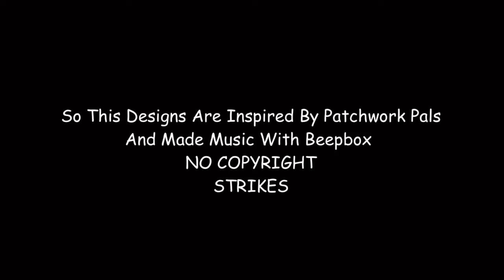Isabella And Daniel | S1 E8 (FINAL EPISODE)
Will See Us On Season 2